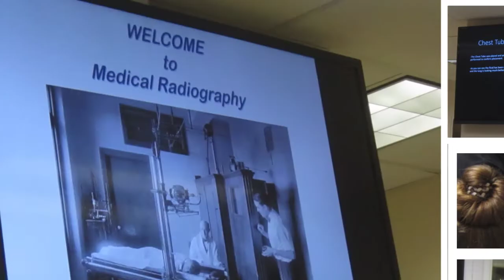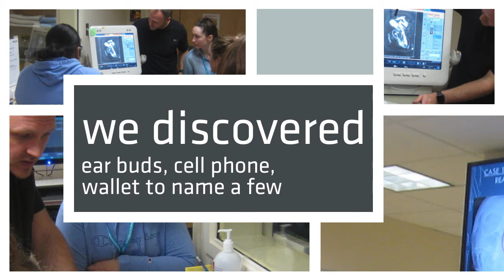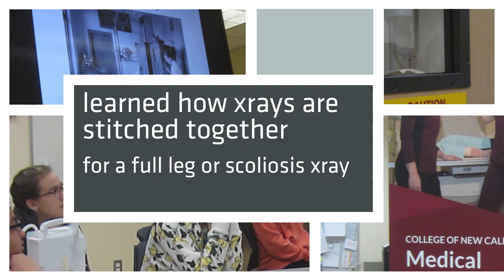Medical Radiography Technology - College of New Caledonia